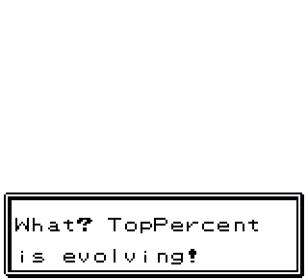Pokemon Gold Nuzlocke part 29 - Vizzed.com GamePlay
Time to finish off the Kimoto girls, and then go up to the next rival battle!

Submitted by patar4097 of vizzed.com using the RGR Plugin